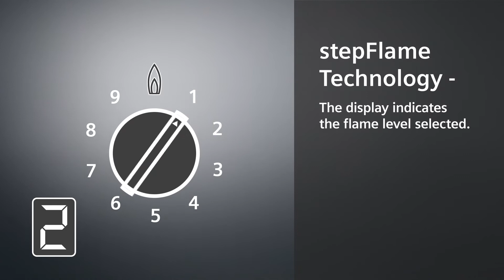Siemens gaskogeplader med stepFlame teknologi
Med Siemens gaskogeplader og stepFlame-teknikken kan flammen indstilles i ni trin.
Nu behøver du ikke længere at læne dig ind over kogepladen for at se flammens størrelse, og heller ikke satse på, at det er det rigtige trin. Alt dette gætteri forsvinder fra madlavning med gas. Det er nemlig ligegyldigt, hvilket trin du vælger, du får præcis den varme og flammestørrelse, du har brug for. Lige så nem at betjene, som det lyder. Det er stepFlame-teknik, en banebrydende innovation til præcis styring af flammen. Dine retter bliver lækre, og dine gæster bliver henrykte.